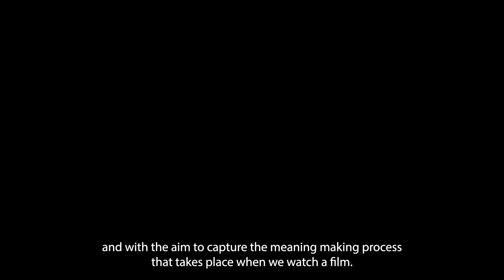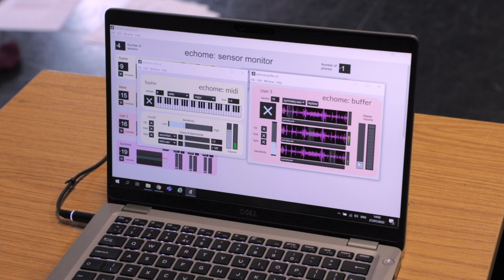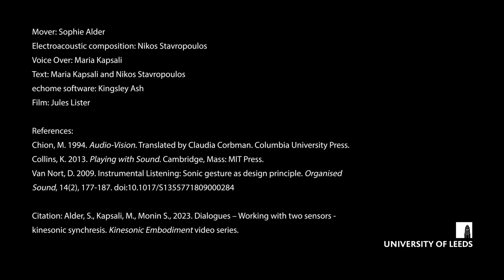Dialogues – Meaning Making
The video shows the way the relationship between the movement of the body, the position of the sensor and the characteristics of the sound can enable the emergence of a composite meaning, which cannot be reduced to either the sound or the movement. This can manifest for the mover or an external observer in the form of internal imagery and associations and it can feed back into the movement and sound exploration.